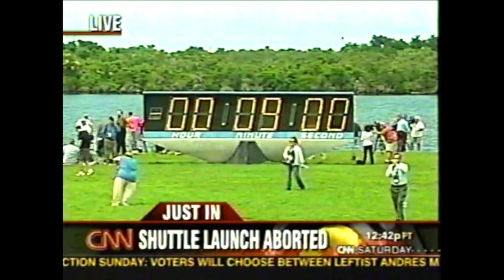Space Shuttle Mission STS-121: Launch News Footage - 2006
STS-121 was the 32nd flight of the Space Shuttle Discovery and lifted off from the Kennedy Space Center on July 4, 2006. Footage includes the first launch attempt on July 1, news coverage of the External Tank cracks and the liftoff on July 4.

Shuttlesource owes its success to the contributions of those who have generously shared their footage and offered support. Thanks to all who have made this project possible. We hope you enjoy the videos and appreciate this opportunity to relive some of these moments in space exploration history.